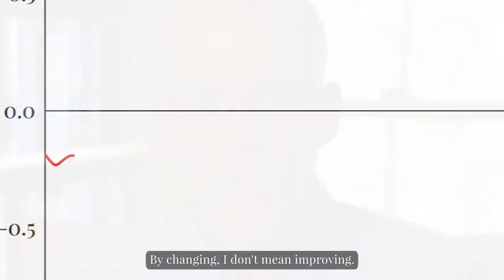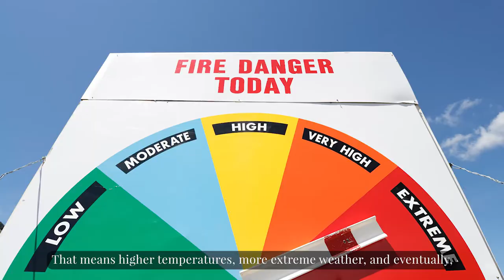The Climate Crisis (Subtitles)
The world is not only facing climate “change” we are facing a CLIMATE CRISIS. For thirty years, scientists have warned that we were changing the climate and now those predictions are coming true with a vengeance: The five hottest years on record have all taken place since 2010, the 2017 hurricane season caused more damage than any other natural disaster in U.S. history, California wildfires devastated a million acres, and weather events have cost the American economy alone 240 billion dollars a year. We need to start addressing this climate crisis and we need to have started yesterday.